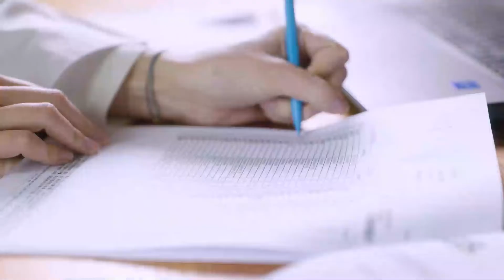イクオスEXプラス - 優秀品質金賞 モンドセレクション 2022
ワールドクオリティセレクション2022の期間中、イクオス の イクオスEXプラス は名誉ある優秀品質金賞 を授与されました。 1961年の設立以来、モンドセレクションは世界中の消費者製品の品質を評価してきました。製品の種類に応じて、評価には官能的、科学的そして法的分析が含まれます。